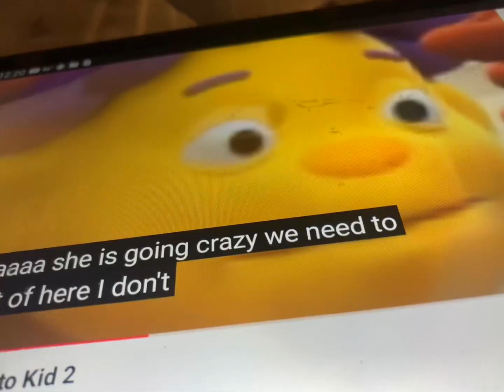November 25, 2023